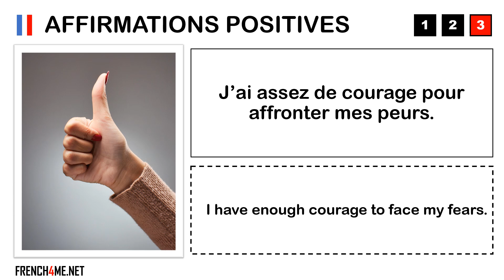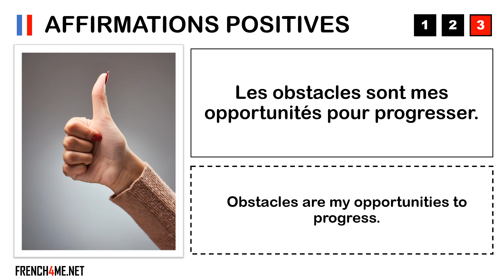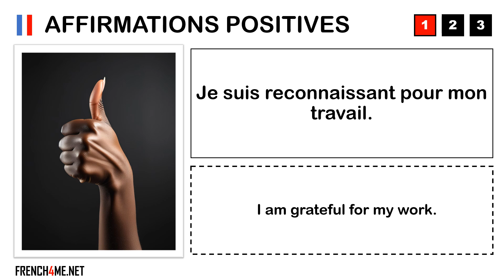Aprende francés con afirmaciones positivas # 058